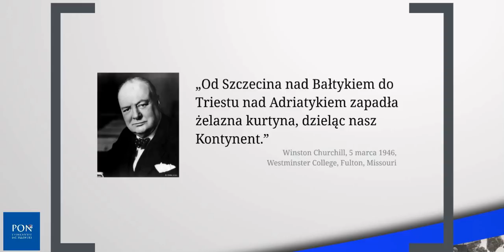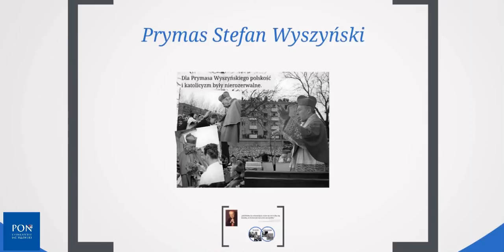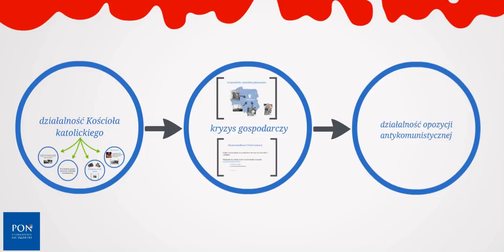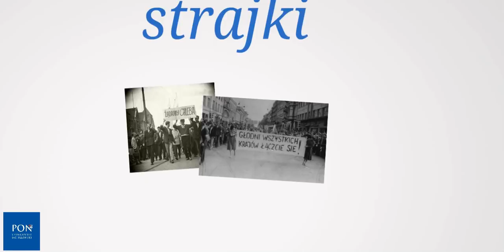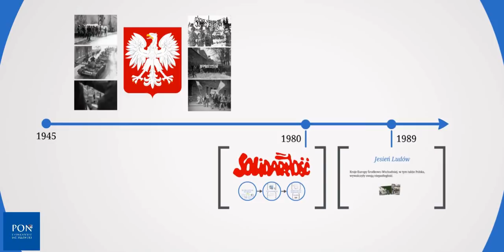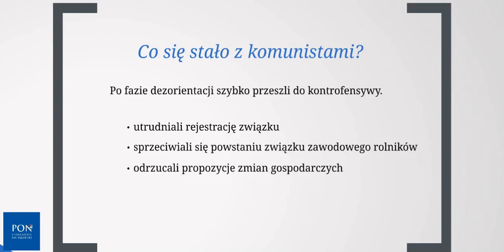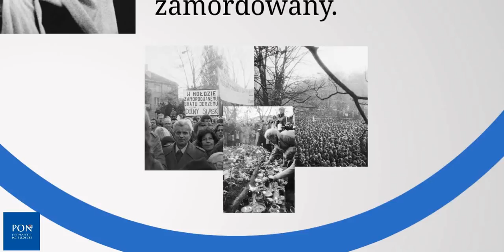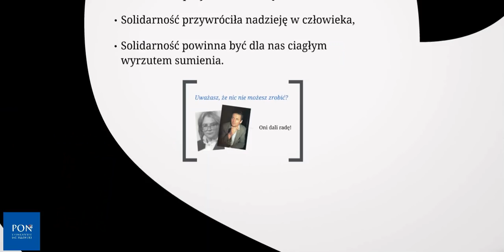Solidarność. Największy ruch społeczny w dziejach świata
Prezentacja będąca częścią cyklu "Lekcje o współczesnej Polsce" opracowanego w ramach projektu Polski Ośrodek Naukowy Uniwersytetu Jagiellońskiego w Londynie.

Projekt jest współfinansowany ze środków finansowych otrzymanych z Ministerstwa Spraw Zagranicznych w ramach konkursu na realizację zadania "Współpraca z Polonią i Polakami za granicą w 2013 r."

Opracował zespół pod kierunkiem dr Krzysztofa Mazura (UJ) w składzie:
Ewa Hajdasz
Grzegorz Kiewel
Emilia Łukaszka
Paulina Mazur
Hanna Tucznio